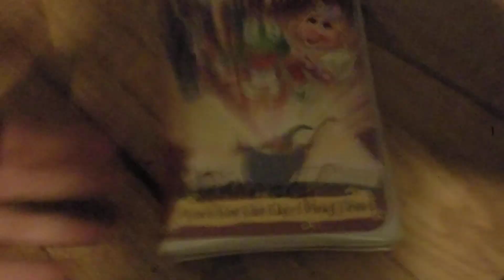Muppet Classic Theater VHS Review